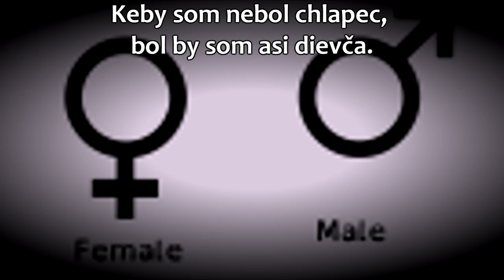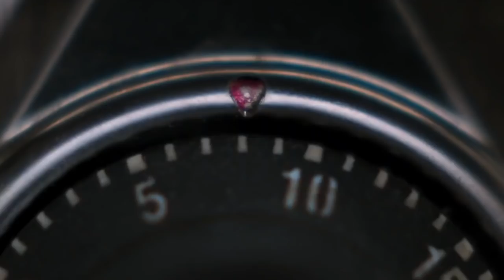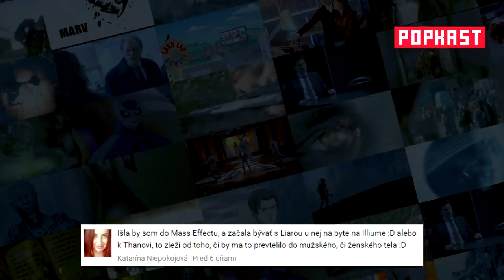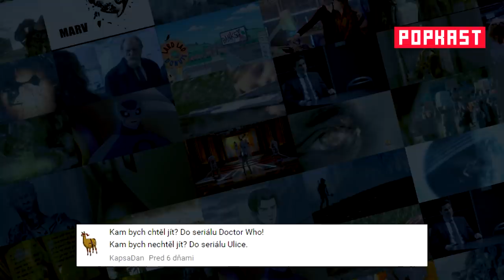Týždeň Geeka #127 - AC, Spider-man, Emma Watson v kruhu, DC komiksy, Sherlock, Káčerovo a pár hier